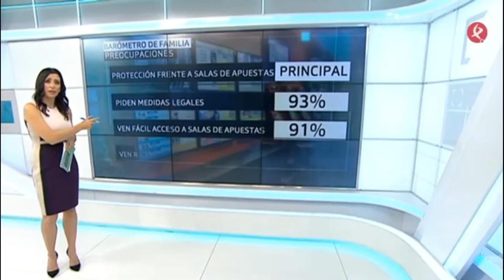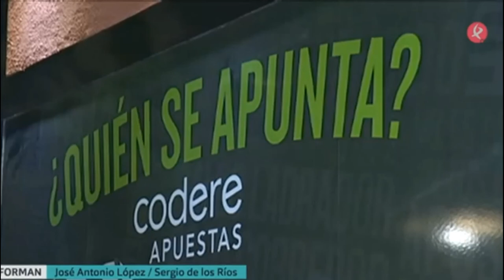IX Barómetro de la Familia. Canal Extremadura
Noticia aparecida en el telediario de Canal Extremadura, con motivo de la publicación del IX Barómetro de la Familia en España